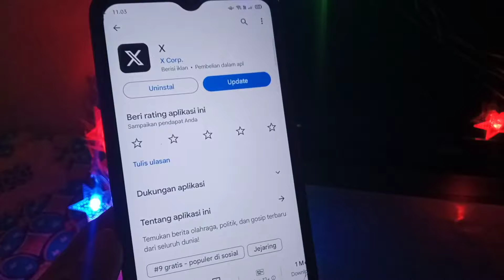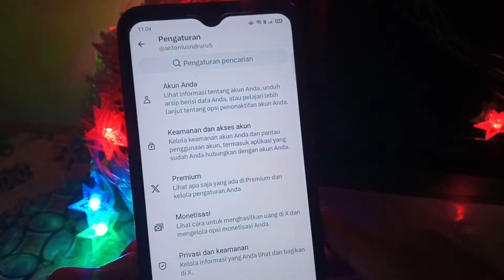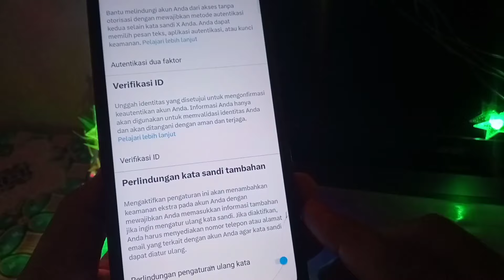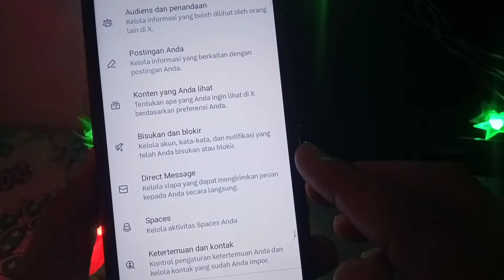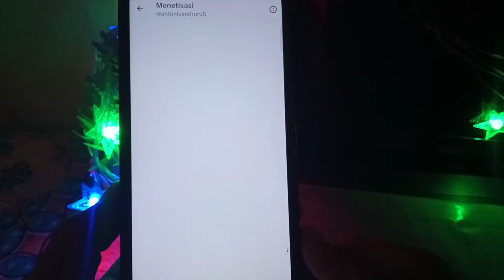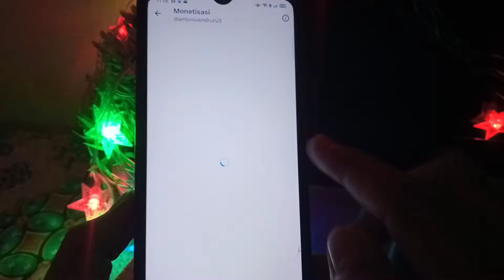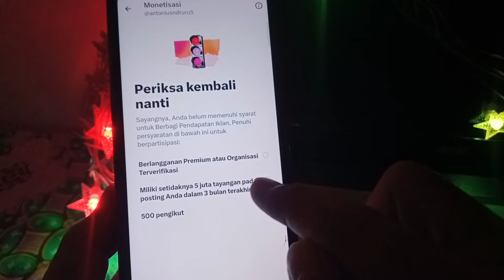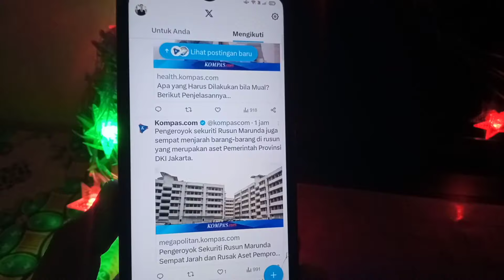cara monetisasi twitter 2024 & syarat monetisasi twitter ! cara mengaktifkan monetisasi twitter 2024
video ini membahas, cara menghasilkan uang dari twitter 2024 atau cara memulai monetisasi akun twitter terbaru, twitter x, cara monetisasi twitter, monetisasi twitter adalah, cara monetisasi di twitter,